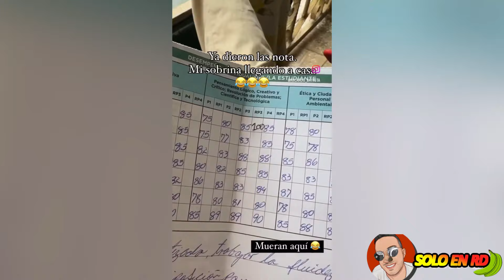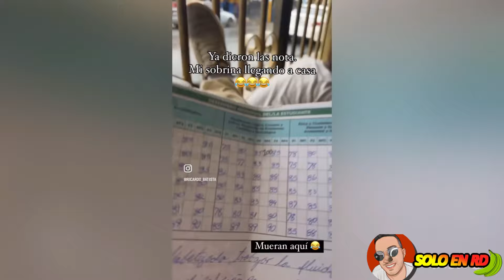Cosas Que Solo pasan en rd #137 VIDEOS PARA REIR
LOS MEJORES VIDEOS DE LOS DOMINICANOS EN LA ACTUALIDAD
COSAS QUE SOLO PASA EN RD 2024

,ocurrencias dominicana
,esto solo pasa en rd
,republica dominicana,
alofoke radio show
javi rd
carros potentes